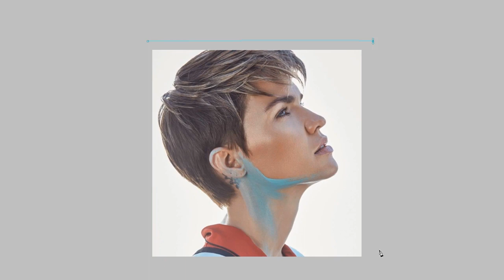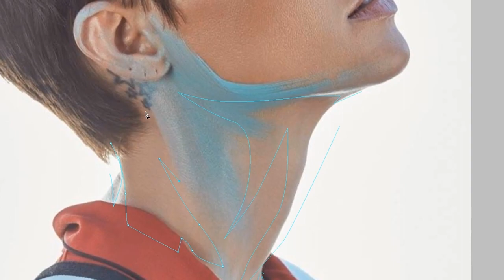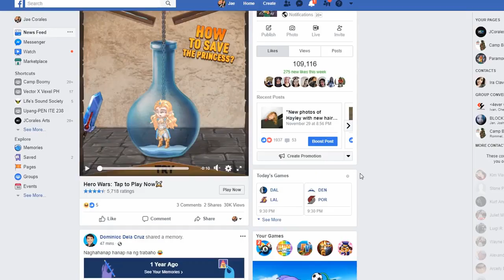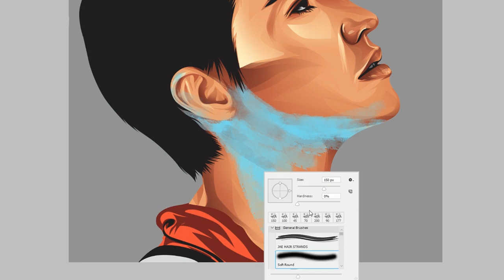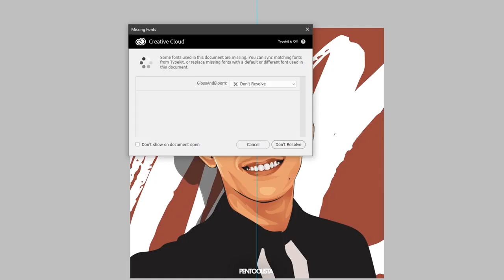VLOG #7 - Ruby Rose | SPEED VEXEL